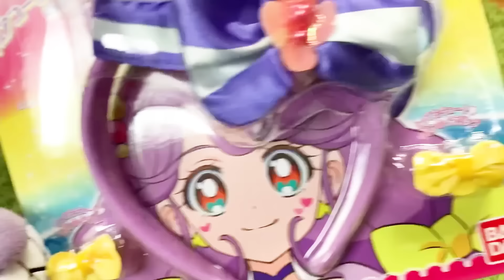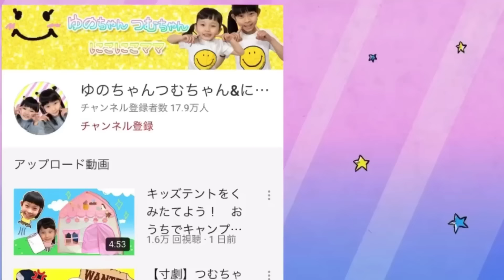【寸劇】キュアコーラルのカチューシャを奪われた！？ トロピカル〜ジュ！プリキュア80ピースのパズルを10分以内に完成させよ！ チャレンジ 対決ごっこ 5歳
キュアコーラルのカチューシャが奪われた！？
つむちゃんに出されたミッションは、トロピカル〜ジュ！プリキュアの80ピースパズルを10分以内に完成させること！
カチューシャを取り返すことができるかな？